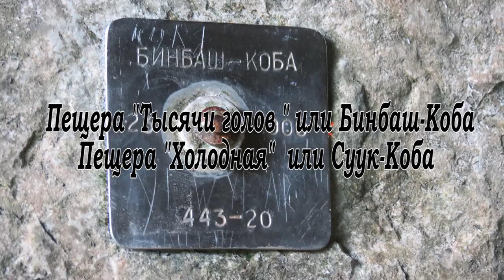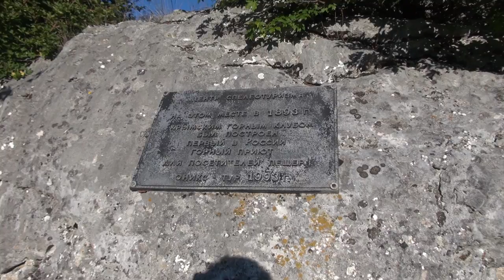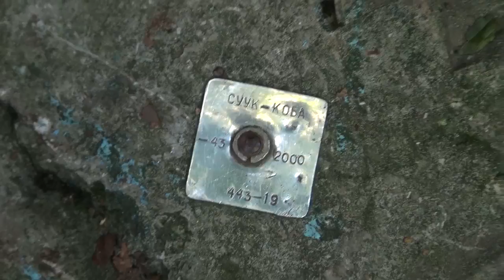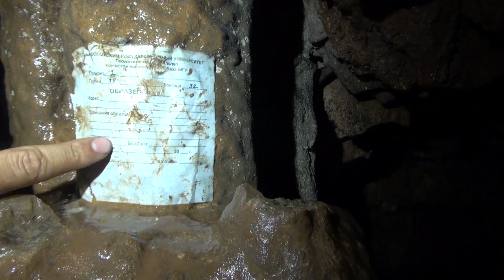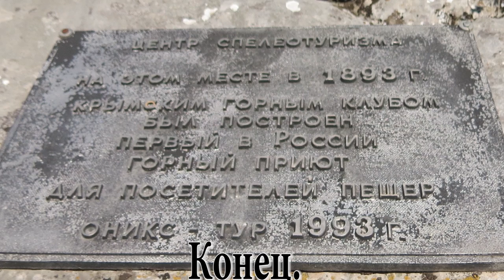Крым 2016: Пещера Тысячиголов и Холодная (7 Серия)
В нашей Крымской поездке мы посетили 8 пещер... Это видео с пещер: "Тысячи Голов" или Бинбаш-коба и "Холодная"  или Суук-Коба. Обе пещеры находиться на плато Чатыр-даг".

Пещера Тысячеголовая (Бинбаш-коба) - пещера на яйле Нижний Чатыр-Даг.
Название "Бинбаш-Коба" переводится с тюркского как "Пещера тысячи голов". Отсюда ее второе название - Тысячеголовая. Длина пещеры - 110 м. Расположена пещера недалеко от пещеры Холодной (Суук-Кобы).
Название пещеры не случайно. С середины XIX века Бинбаш-Коба активно посещалась местными жителями, так как известна была уже в течение многих столетий. Первые «исследователи» нашли в пещере уйму человеческих черепов и костей, и буквально за пятьдесят лет все черепа были вынесены из пещеры проданы на Ангарском перевале первым крымским туристам как «сувениры с Чатыр-Дага».
Как обычно, существует два варианта объяснения такого большого количества человеческих останков в пещере: по легенде и с точки зрения логики.
Легенда гласит, что однажды на местные селения напали кочевые племена. Жители в спешке укрылись в давно известной им пещере, прихватив с собой весь скарб и еду. И так бы они и пересидели набег кочевников, но в пещере не было источника воды. Поэтому каждую ночь самая красивая девушка племени с кувшинами воды выходила из пещеры и шла к ближайшему источнику за водой. Так продолжалось многие дни, но вот проблема: когда девушка несла воду, та, плескаясь, орошала тропинку, и через некоторое время тропа от колодца к пещере покрылась красивыми цветами. Кочевники обнаружили это, и выследили, где же всё-таки скрываются беглецы. А поскольку те сдаваться в плен не хотели, захватчики разожгли у входа огромный костёр, и все скрывавшиеся в пещере жители погибли.
Существует и более логичное объяснение. Пещера Тысячеголовая имеет очень необычную форму: начинаясь широкой площадкой и горизонтальным входом-порталом, она переходит в теснину, а затем раскрывается огромным залом с десятками сталактитов и сталагмитов. Идеальное место для захоронения умерших – величественное и тихое. Считается, что Бин-Баш Коба служила местом ритуального погребения для местных племён – это подтверждается фактом, что в пещере были найдены только черепа взрослых людей.

Суук-Коба- пещера на яйле Нижний Чатыр-Даг. Название "Суук-Коба" переводится как "Холодная пещера". Вероятно, из-за температуры 6 градусов внутри. Пещера Холодная расположена недалеко от необорудованной пещеры Тысячеголовой (Бин-Баш-Кобы), а также от пещеры Мраморной и Мамонтовой.
Суук-Коба начинается с огромного, высотой до 25 метров, зала. Здесь растет композиция из сталактитов, называемая в народе "оргaн": множество каменных сосулек сплелось в одну структуру, похожую на органные трубки.
Далее зал Суук-Кобы сужается и разветвляется в две стороны. Если хотите пойти вправо, придется немного полазить по самодельным ступеням. Ступени в Суук-Кобе, как и в любой другой пещере, довольно скользкие, так что надо быть предельно осторожным. Если же пойти влево, ход по многочисленным ванночкам приведет в зал с колонной.
На стене пещеры около развилки нарисован незаурядный рисунок. Не спешите радоваться тому, что нашли доисторические наскальные росписи: в те времена никто не рисовал в цветах и с соблюдением пропорций. Говорят, в 90е годы на Чатыр-Даге снимали фильм о пещерных жителях, не обошли вниманием и Суук-Кобу. Теперь рисунок стал местной достопримечательностью.